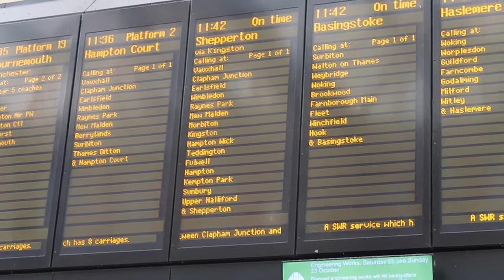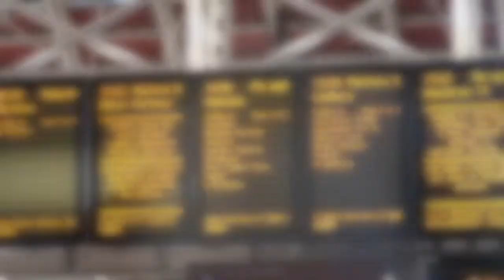Back in Kingston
Back in Kingston for the closing night of The Caucasian Chalk Circle